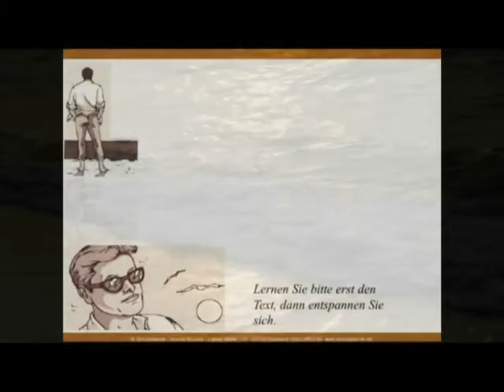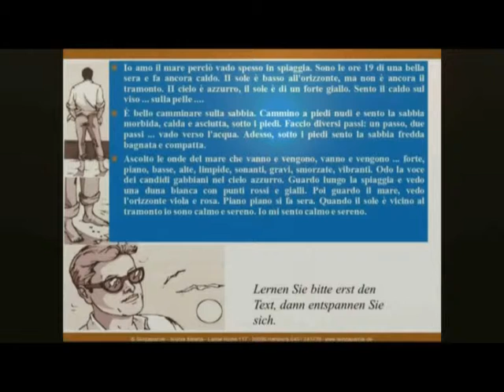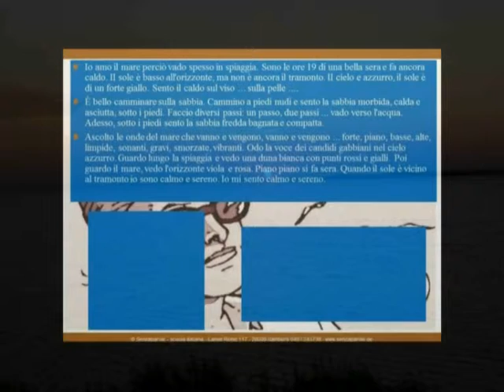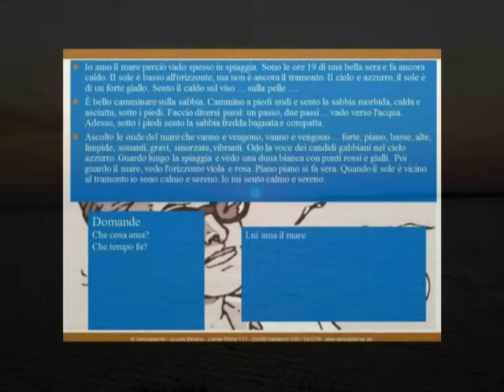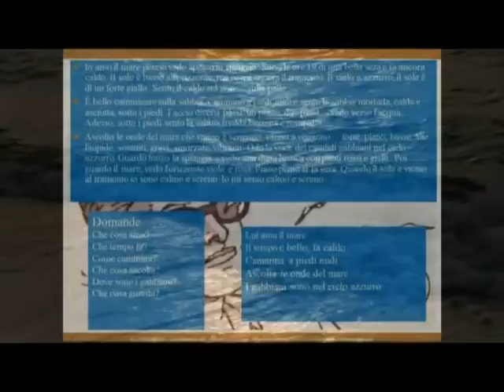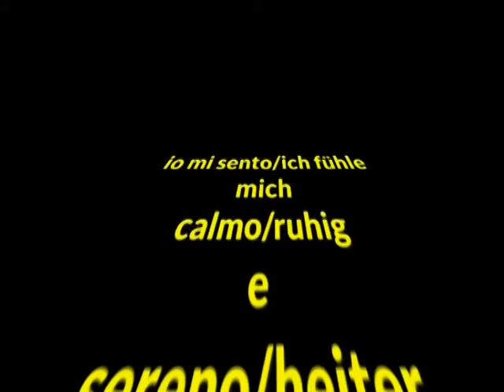Italienisch lernen :sentire III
italienisch Anfängerkurs aus Primo Passo